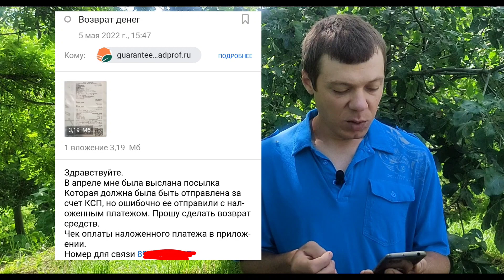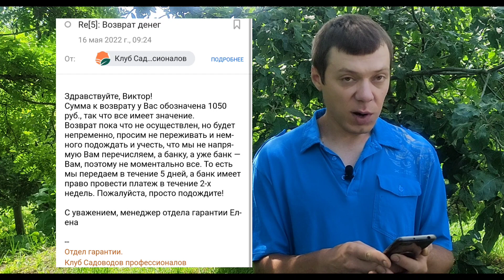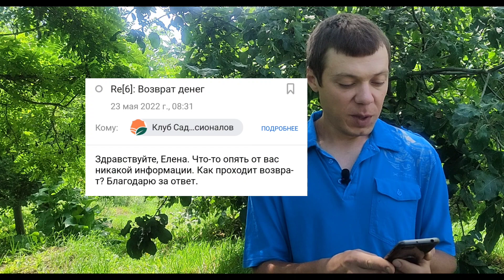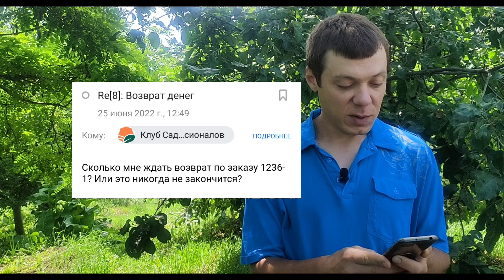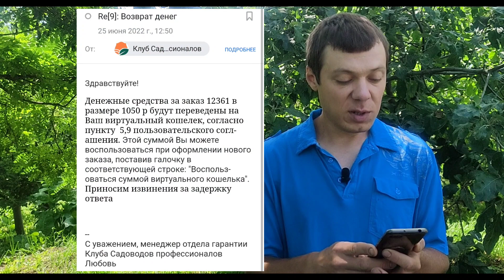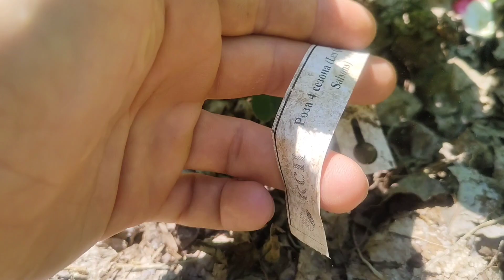ОБМАН С ПОКУПКОЙ САЖЕНЦЕВ! Видеоотзыв о "Клубе садоводов профессионалов"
Редко, но попадаются компании по продаже саженцев, от работы которых остаются крайне негативные впечатления. Об одной такой организации я рассказываю в данном видео. При этом всю информацию стараюсь показывать по фактам, всё как оно было на самом деле. Потому что с такой неорганизованностью и без ответственностью я ещё не встречался!